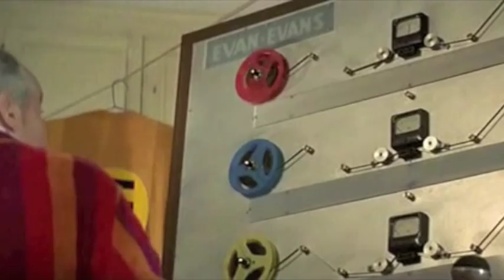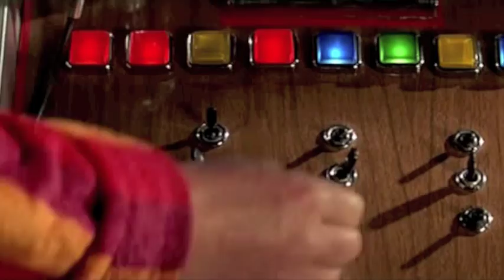Louis de Funès - L'homme orchestre (1970) - Interception